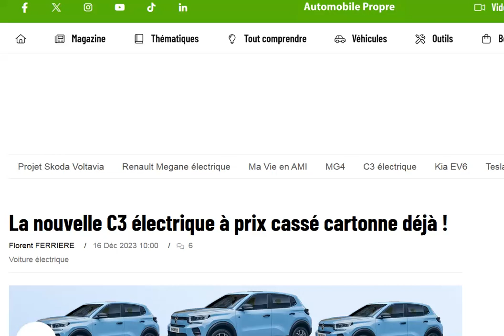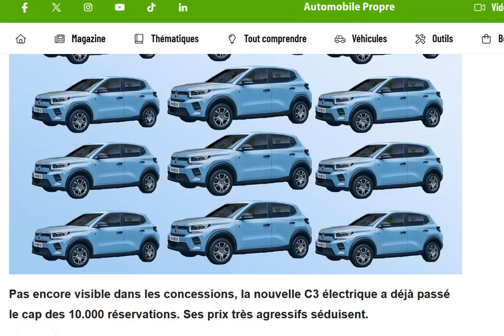Gros engouement pour la Citroën C3 électrique : 10 000 pré-réservations déja !